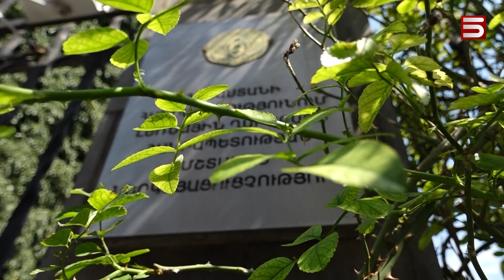Հարցը չի փակվել. ՊՆ նախկին ղեկավարը հնարավոր է համարում Արցախի սուբյեկտայնության պահպանումը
«Միայն անհայրենիք մեկը կարող է անիմաստ համարել Արցախի հարցի համար օգտագործված ժամանակն ու ռեսուրսները, Արցախի հարցը չի փակվել»,- խորհրդարանական ճեպազրույցի ժամանակ հայտարարել է «Հայաստան» խմբակցության ղեկավար Սեյրան Օհանյանը: Նա հիշեցրել է՝ Արցախի անվտանգության երաշխավորը եղել է Հայաստանը: Այդպես էր մինչև Արցախի բլոկադան ու վերջնական հայաթափումը: Սեպտեմբերի 19-ից հետո Փաշինյանն ու իր թիմը, մոռանալով անգամ կառավարության ծրագրով հաստատված պարտավորությունը, հիմա հայտարարում են, թե միայն Հայաստանի 29 800 քառակուսի կիլոմետրի համար են պատասխանատուն: